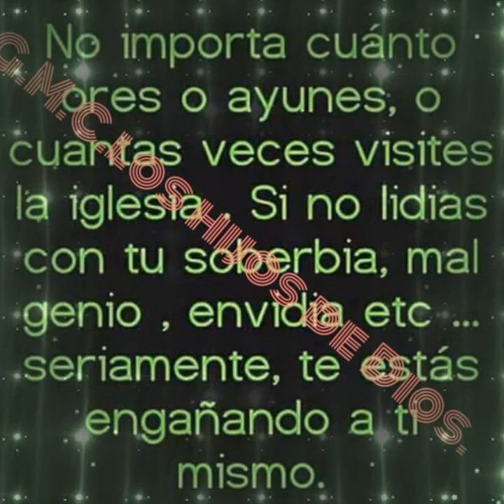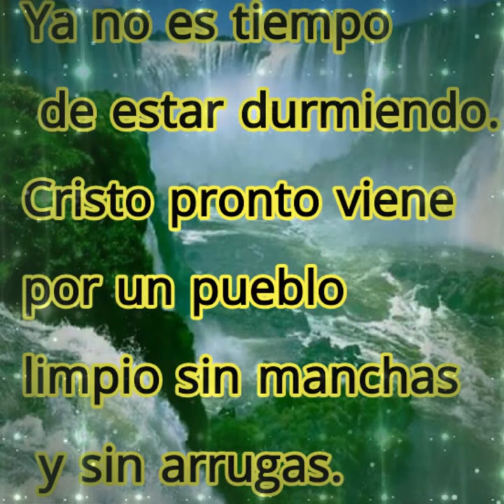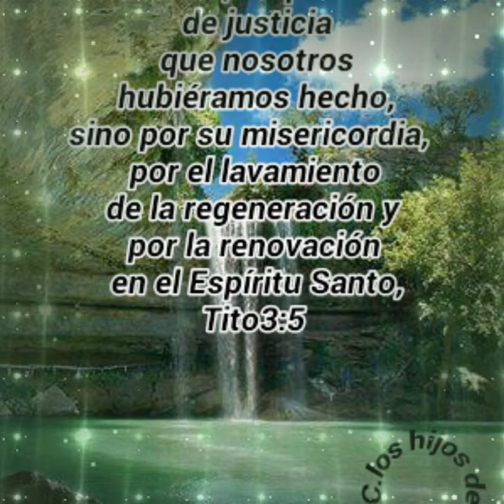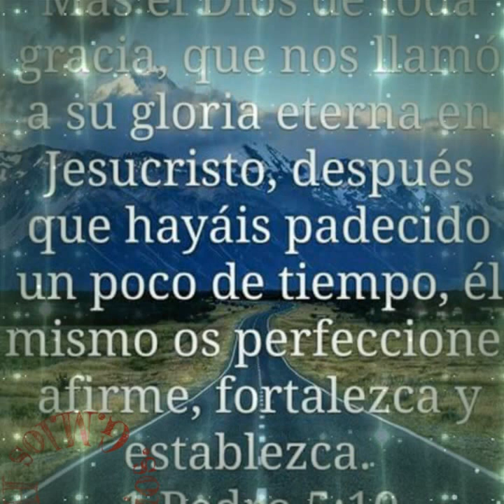Cuando suenen las trompetas en el aire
Grupo musical cristiano LOS HIJOS DE DIOS.